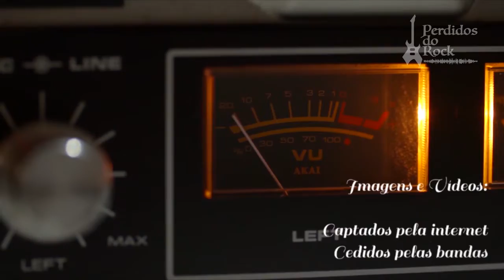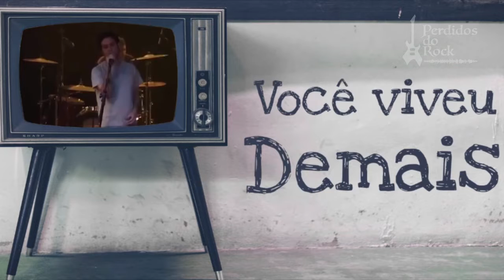TIBONE - Fazendo um Rock'n Roll Classudo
S02E37

Este vídeo tem como objetivo auxiliar bandas independentes e desconhecidas do cenário musical.
Neste vídeo apresentamos a banda  TIBONE   .

Banda da cidade de  -

Músicos:

Genero:

Contatos:

Músicas:
(são músicas autorais da banda)
*Todos os direitos das músicas são reservados a banda.

Apresentadores: Luiz Tay (@Luiz.tay)
                               Wagner Brumner (@Brumner)

Vídeos novos todas as Segundas, Quartas e Sextas
Tem uma banda? Tem um amigo que tem uma banda?
Mande os dados para os nossos endereços.